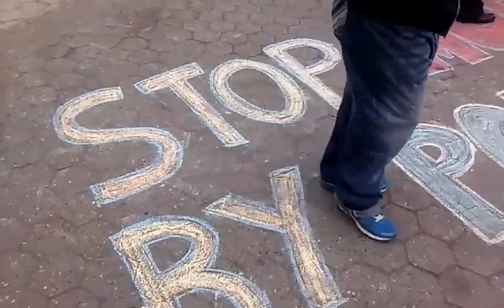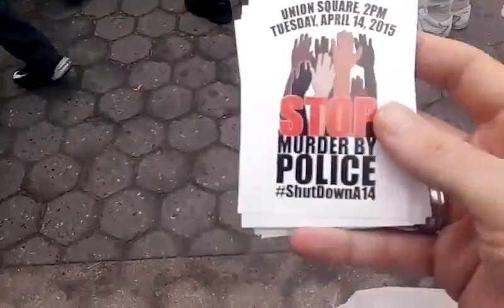Manhattan NYC Stop Murder By Police 04-14-15 Video 1_7